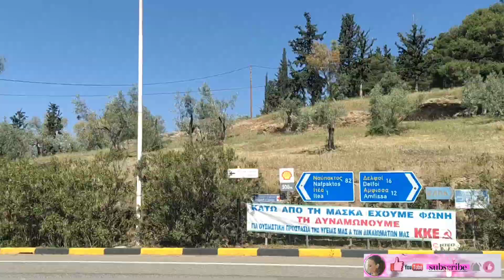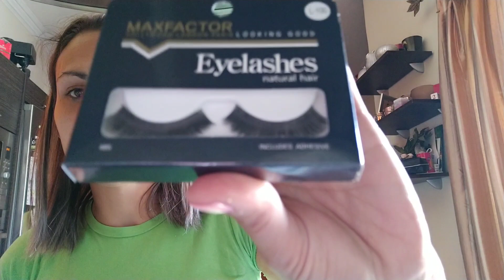Πρωτομαγιά στο Γαλαξίδι!!! μπανάνα κέικ και